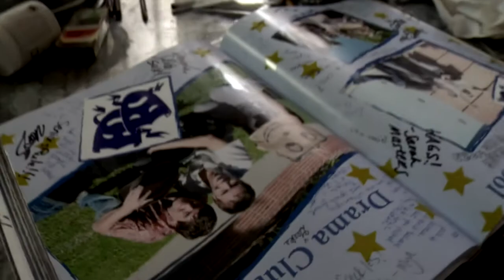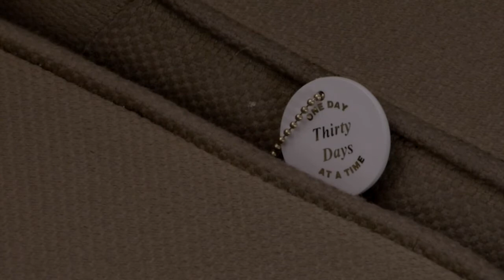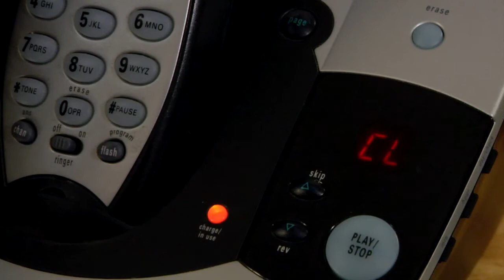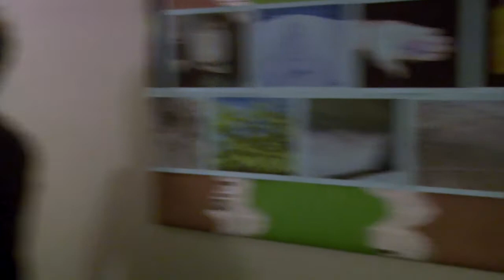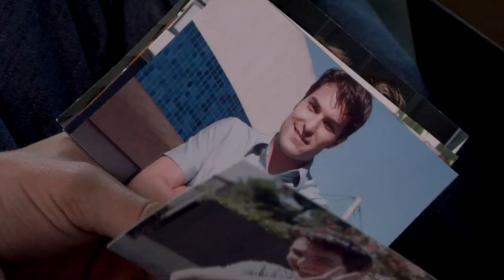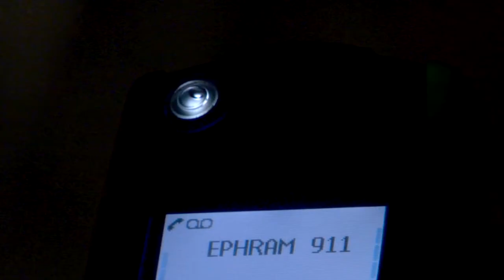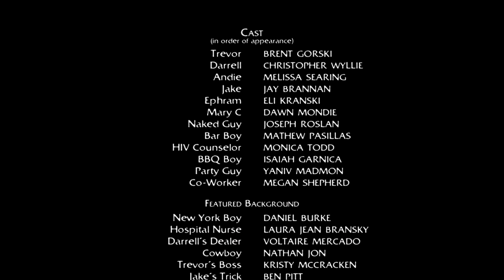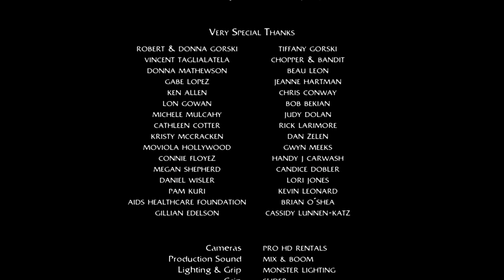Holding Trevor (HD remastered movie)